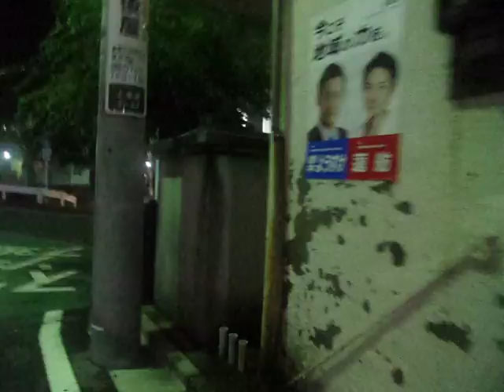GEDC9740 2016.08.18 arXiv